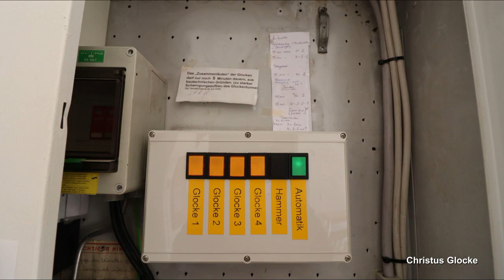Altrich, St. Andreas, Vollgeläut (Außenaufnahme)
Präsentiert wird eine Außenaufnahme des Plenums der katholischen Pfarrkirche St. Andreas in Altrich.
Altrich ist eine Ortsgemeinde im Landkreis Bernkastel-Wittlich und zählt ca. 1500 Einwohner.
Die heutige Kirche wurde in den Jahren 1873 bis 1875 nach den Plänen des Kreisbaumeisters Köchling aus Wittlich errichtet. Die feierliche Einweihung des Baus fand am 4. Februar 1875 statt. Es handelt sich um einen Saalbau aus rotem Sandstein im Stil der Neugotik. Im 2. Weltkrieg wurde die Kirche schwer beschädigt, insbesondere das Kirchendach wurde nahezu vollständig zerstört. Die Schäden wurden ab 1948 wieder behoben. Die renovierte Pfarrkirche wurde am 14. Januar 1956 erneut eingeweiht. Sanierungen im Innenraum wurden 2006/2007 durchgeführt. In den Jahren 2017 bis 2021 fand eine umfassende Sanierung der ganzen Kirche mit Schwerpunkt auf Turm und Außenfassade statt.
Der weit aufragende, ortsbildprägende Kirchturm trägt heute ein vierstimmiges Bronzegeläute. Die Pfarrkirche besaß vor dem 2. Weltkrieg lediglich zwei Glocken, welche beide abgegeben werden mussten. Als vorläufiger Ersatz läutete dann ein kleines Glöckchen, welches heute in der Kapelle in Bürscheid hängt. Im Jahr 1949 wurde schließlich ein neues, dreistimmiges Geläute von der Firma Mark in Brockscheid angeschafft. Dieses wurde am 11. September des gleichen Jahres geweiht. Von diesen drei Glocken hängt heute noch eine Glocke im Turm. Die beiden anderen Glocken wurden Ende 1959 und Anfang 1960 von Mark aus Brockscheid neu gegossen. Im Jahr 1986 kam schließlich noch die vierte Glocke hinzu. Sie wurde von Wolfgang Hausen Mabilon als Klangkrone zum Geläute ergänzt. So hängt heute im Altricher Glockenturm ein reizvolles, vierstimmiges Geläute, dessen Glocken alle aus unterschiedlichen Jahren stammen.

GLOCKENDATEN:

Glocke 1: Christusglocke, fis', Eifeler Glockengießerei Mark & Sohn/Brockscheid 1959, d= 1090 mm

Glocke 2: Andreasglocke, a', Eifeler Glockengießerei Mark & Sohn/Brockscheid 1949, d= 977 mm

Glocke 3: Marienglocke, h', Eifeler Glockengießerei Mark & Sohn/Brockscheid 1960, d= 837 mm

Glocke 4: Engelsglocke, cis", Mabilon/Saarburg 1986, d= 747 mm

Ich bedanke mich ganz herzlich bei Norbert und Joachim für die Ermöglichung der Aufnahmen und bei Julian und co. für die tollen gemeinsamen Tage in der südlichen Eifel!